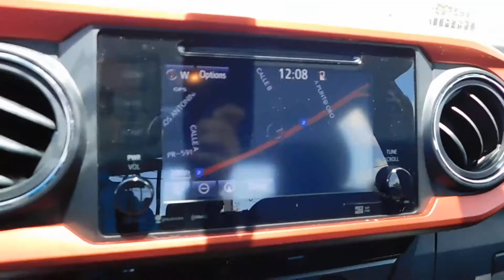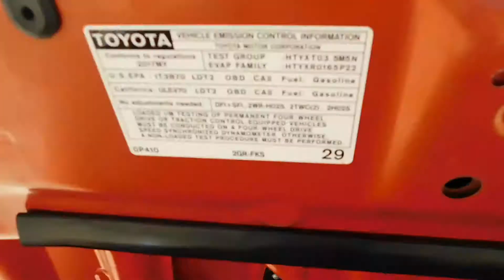(2017)TOYOTA TACOMA TRD SPORT (JUSBER MUNOZ)(FOR SALE(787)473-2294MAGIC AUTO CORP,SOLO 16 MIL MILLAS